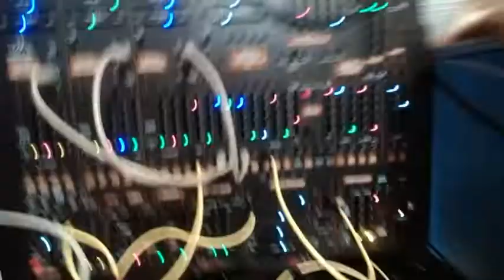MS-20 Mini Vs BARP2600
KORG MS20 mini playin' a funky bass line with the SQ1 then my new Behringer #2600 joins in.
Got them to start playing together.